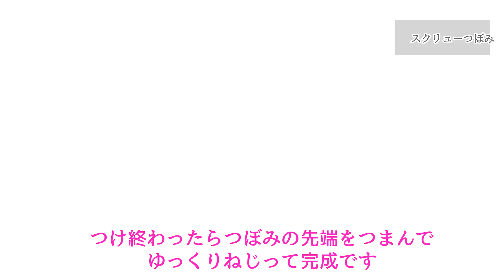【つぼみ】でバリエーションアップ！《ふんわり＆スクリューの作り方》忙しい人のためのつまみ細工講座 #5 Kanzashi flowers つまみ細工の作り方 Craft with me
《忙しい人のためのつまみ細工講座シリーズ》

販売している商品
【忙しい人のためのつまみ細工講座材料セット】

　オーダー可、海外発送も可

その他SNS＆販売サイト